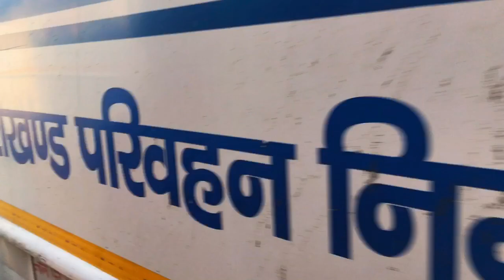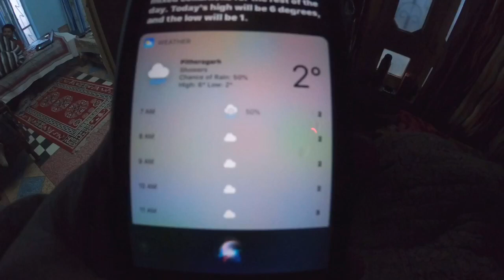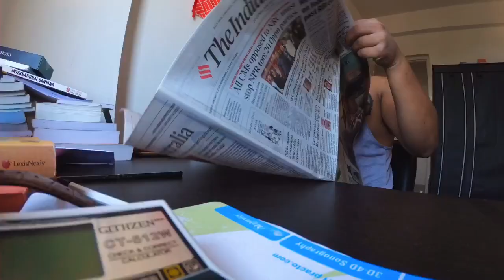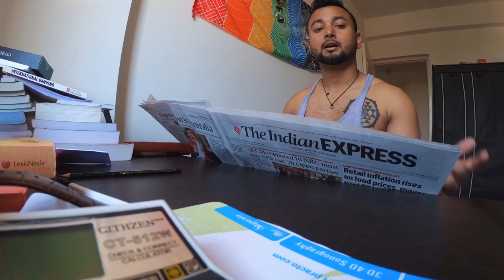HOMECOMING | bhaag do | PITHORAGARH | Ghar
# HOMECOMING#GHAR#PART TWO#PITHORAGARH#SUNYA
It’s a journey to home,which miss me everyday.
It’s not a travel video#